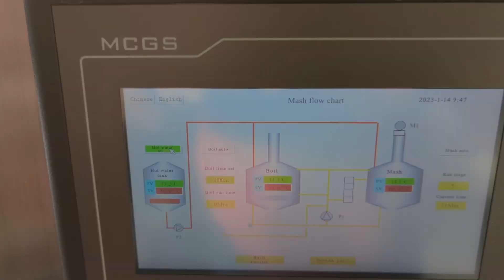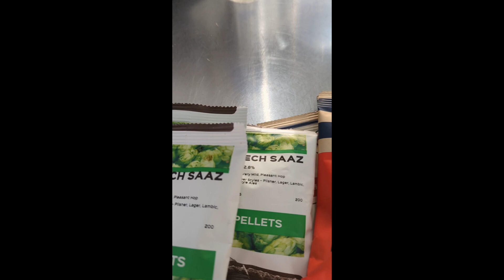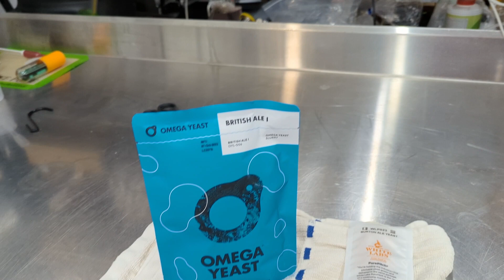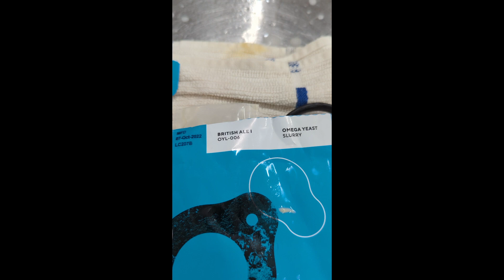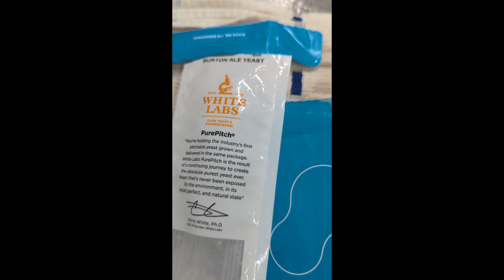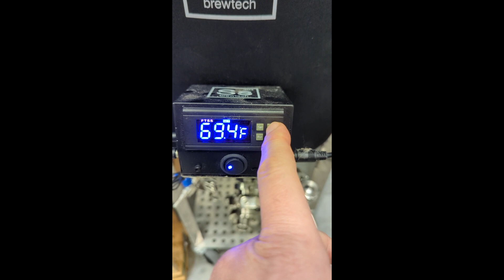Brewday 2023-01-14 longer version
A longer version of my Jan 14 brew day